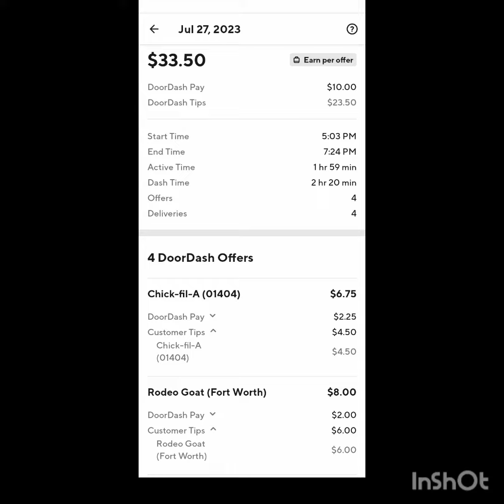Thanks doordash Customers for leaving tips they'll don't of to so don't complain if no tip